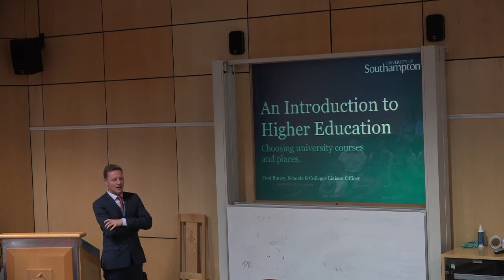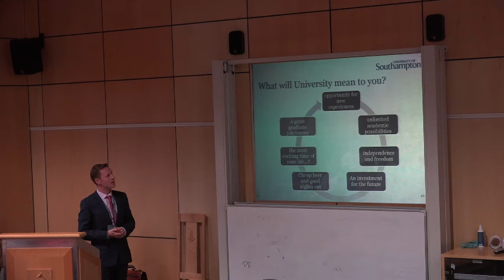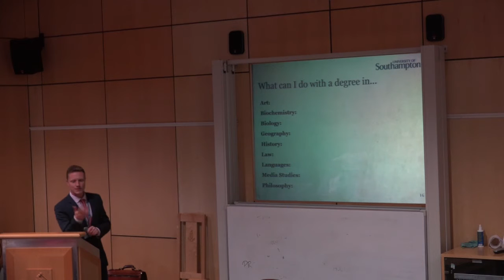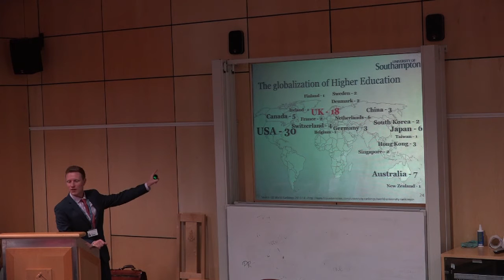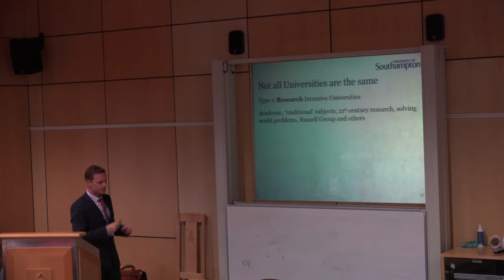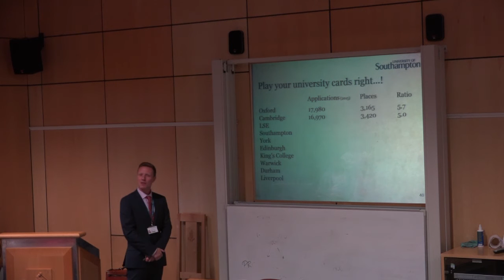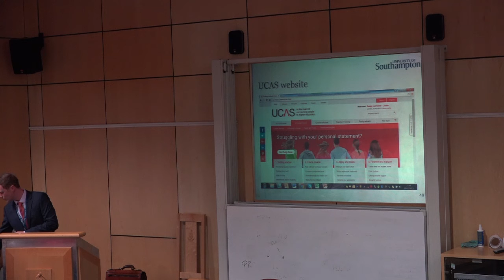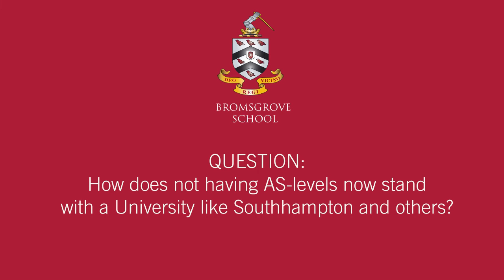Bromsgrove School Higher Education Day 2016 - Presentation to Parents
Bromsgrove School Higher Education Day 2016 - Presentation to Parents by Fred Binley (University of Southampton)